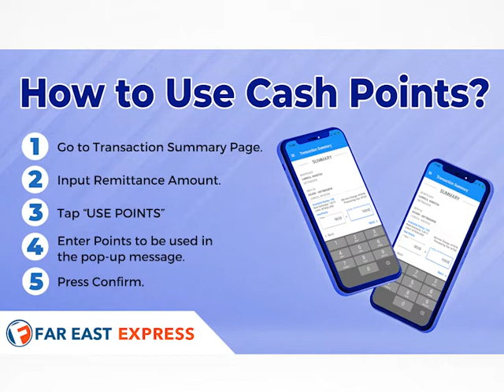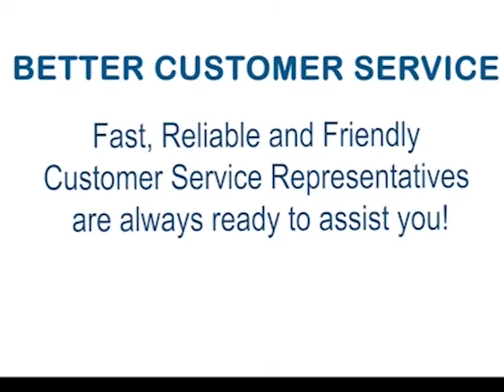Basta Pera Padala, Far East Express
Far East Express is one of the leading money remittance companies in Taiwan.

The company has ventured into the wholesale and retail of Filipino goods. Far East Express is into the distribution of International Calling Cards, SIM cards, Prepaid cards, and Cellular phones in Taiwan.

Moreover, the company is now providing cargo services, freight forwarding, and door-to-door delivery services in the Philippines.

Want to know more about our services?